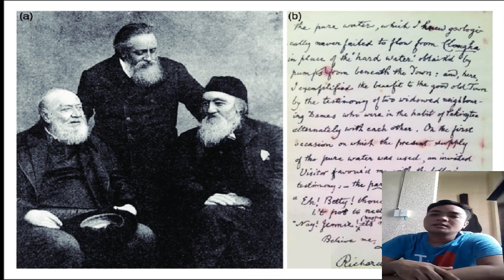The life before mankind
The beautiful life of dinosaurs before mankind the Earth.